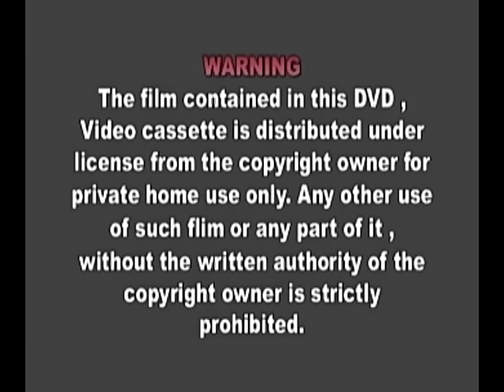KHAB LIS PUAG TU MOO VOIUME 9 SONG #1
KHAB LIS IS THE BEST TOP SONG SAD, AND CRY yog ib tug tub Hmong,English,Laos, songs  uas hu tau nkauj zoo heev peb sawv daws cov coob yeej nyiam mlog  tsis hais laus hluas los kuj pab txhawj nqa tau ntau xyoo lawm.  Yog koj tsis tau muaj los tshuav daim twg hu rau PX Entertainment peb muaj txhua xuv nkauj uas koj xav tau
Hmong,Nploog,Thai,English,Hmoob,Laos,French,
ALL KHAB LIS SONGS COPYRIGHT LICENSE FROM PX ENTERTAINMENT UNAUTHORIZATION FOR  ANY REUPLOAD.